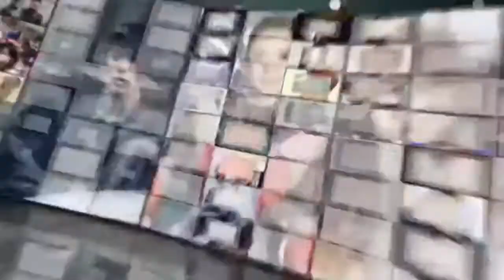杨幂与闺蜜穿情侣装同框 甜蜜靠肩姐妹情深超幸福